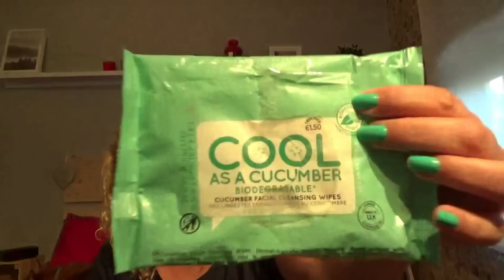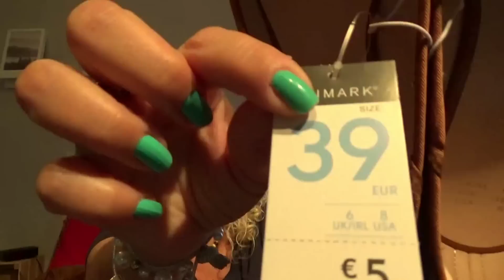compras Primark,Bosanova ¡QUE DECEPCION!